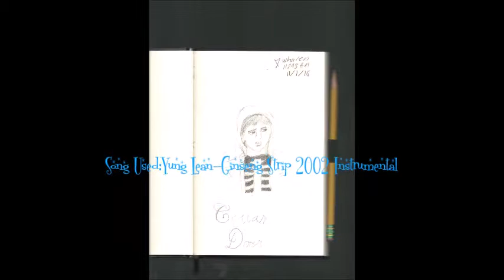Haul Vid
I deleted my exposure video because I think it may have made the situation worse here is a boring haul video for you guys